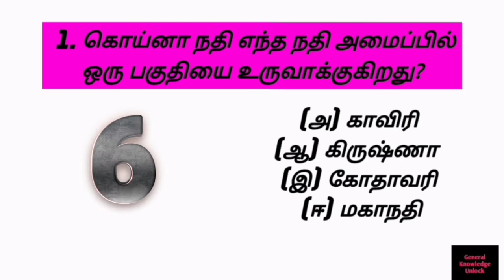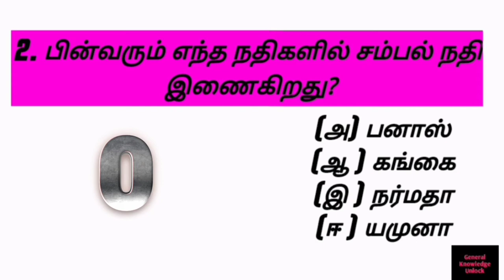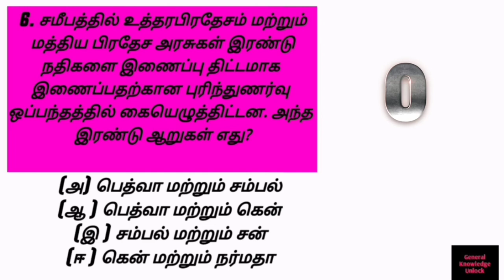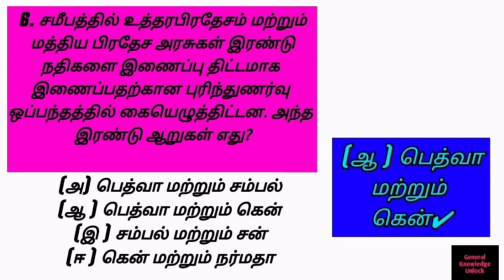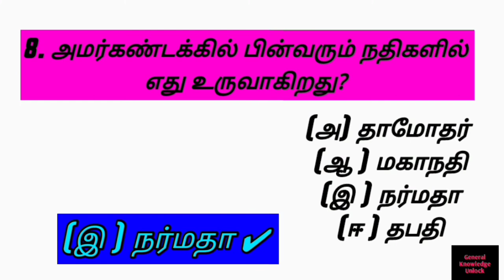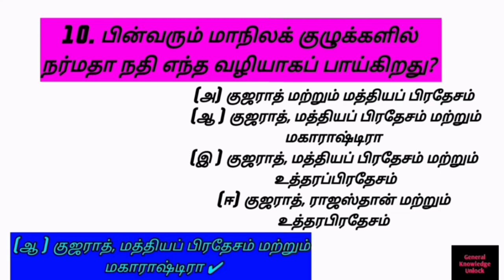TNPSC - Geography - Rivers of India (Tamil)- புவியியல் -இந்தியாவின் ஆறுகள் part-1